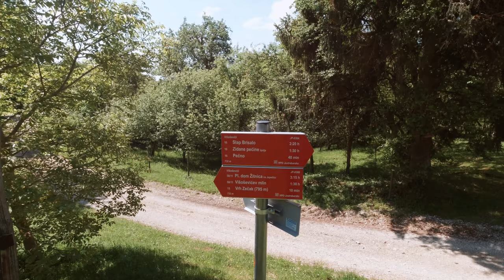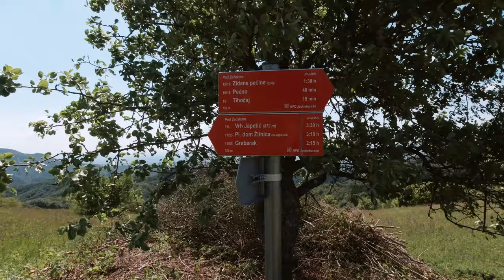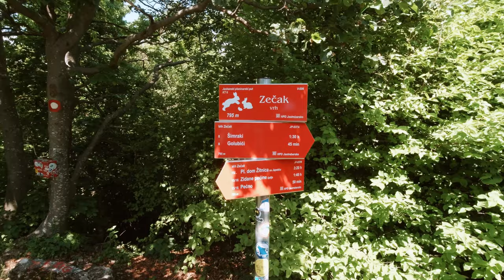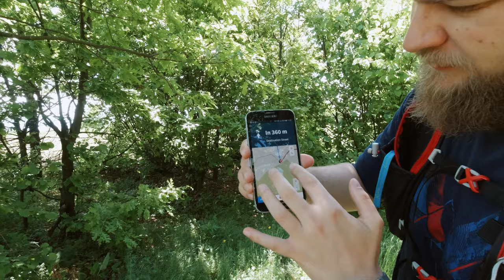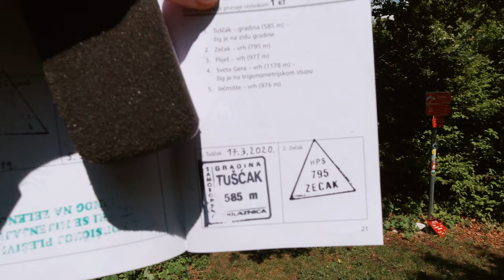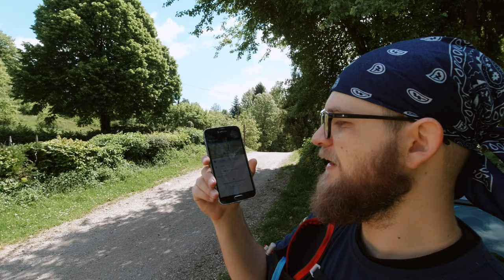Zečak, Žumberačka gora, 795m - planinarenje [33. VRH iz serijala SVI HRVATSKI VRHOVI] 4K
👉 Pogledaj posjetu 33. vrhu iz serijala SVI HRVATSKI VRHOVI vrhu Zečak visine 795m koji se nalazi na gorju Žumberačka gora.

Vrh se nalazi u regiji 6. Žumberačka gora prema klasifikaciji Hrvatskog Planinarskog Saveza.

Početak se nalazi kod mjesta Tihočaj u Zagrebačkoj županiji.

MOJE OCJENE
1. Težina: 6
2. Markacije: 100
3. Pogled: 70

KOMOOT RUTA

🆘 PODRŽITE MOJ RAD, Veliko Hvala 🆘
Bitcoin: [ 14yyb87SSpzXpLnoXCa9ff6kLY5oEJjUwP ]